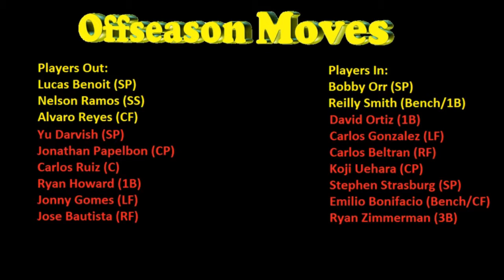MLB 14: The Show (PS4): Diamond Dynasty, Part 14: Bobby Orr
Part 14 of my Diamond Dynasty series for MLB 14 (PS4).

In this video, the Bruins pick up a new ace pitcher, the legendary Bobby Orr, to start against the Tigers.